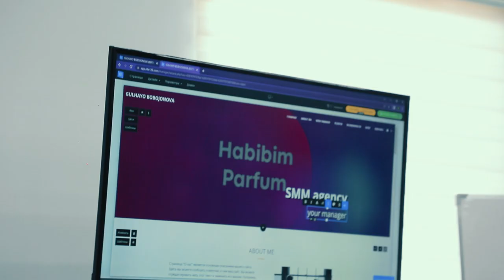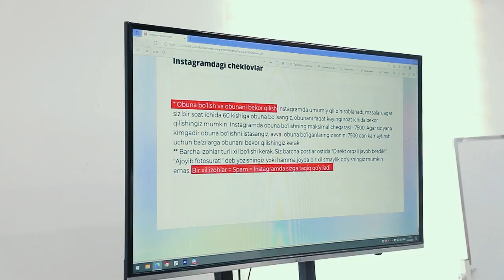🔥 «Eng muhimi birinchi qadamni tashlab olish»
👩🏻‍💻 O'quvchimiz Shoira Razzaqova o'z vaqtidan unumli foydalanish maqsadida zamonaviy kasblarni o’rganishga qaror qilgan. 3 oylik «SMM» kursdan keyin esa o'zi uchun qo’chimcha daromad manbaini yarata oldi.

🙌🏻 Kurs haqida to’liq ma’lumot uchun kommentariyda + qoldiring